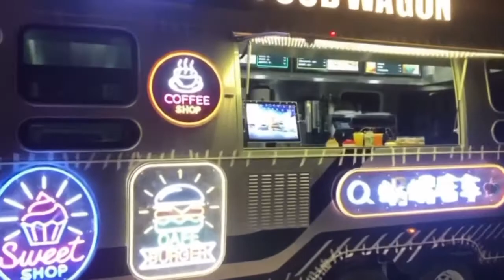Food truck China for coffee business or burger truck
This food trailer is equipped with AL-KO axle and tow bar. Papers for road license can be offered .